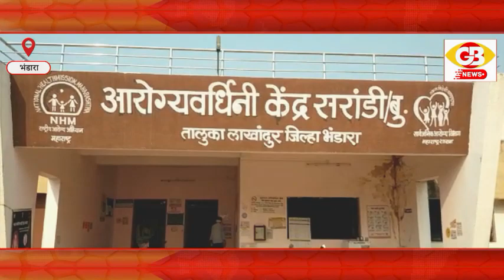GB NEWS BHANDARA लग्नाच्या स्वागत समारंभ सोहळ्यातील भोजन